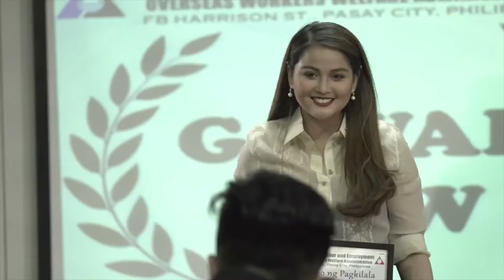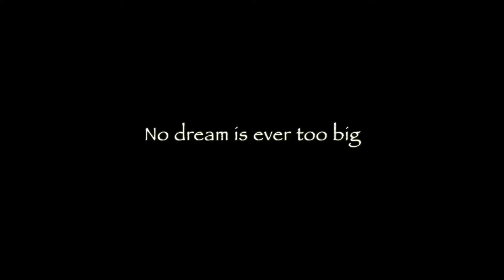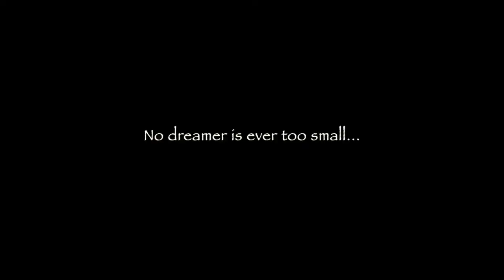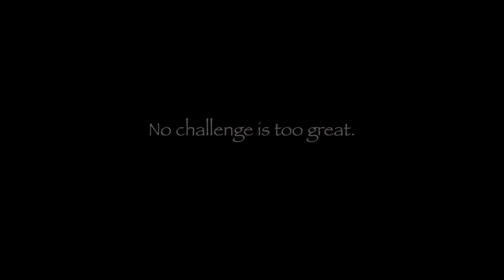OFW: The Movie -- Rafael Rosell, Kakai Bautista, Sylvia Sanchez | Filipino Movie Trailer & Blurb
The movie presents a balanced view
 not only on the stories of Filipino
 workers abroad, but also what their
families go through in their absence.

For many Filipino workers, it is
 financial stability and their families
 that serve as the prime motivation
 for them to work overseas.

Casts: Rafael Rosell, Dianne Medina, Kakai Bautista, Christian Vasquez, Sylvia Sanchez
Director: Neal Tan
Release: 2019 (Philippines)
Film Genre: Drama
Filipino Movie Trailer & Blurb is a collection of official trailers and blurbs from your favorite movies in the Philippines -- the ones you love and the ones you love to hate.